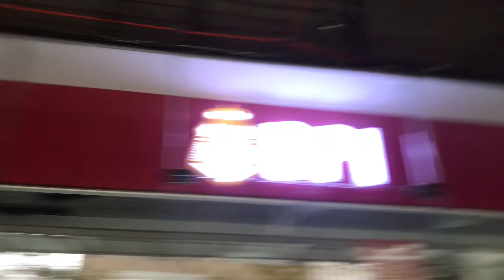AFTER BAGYUNG ODETTE, IT PARK CEBU CITY